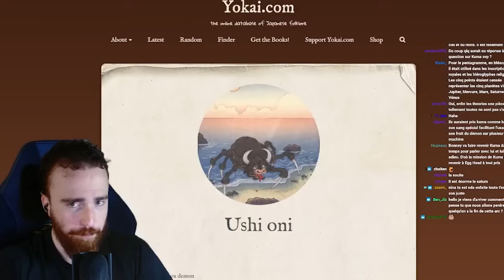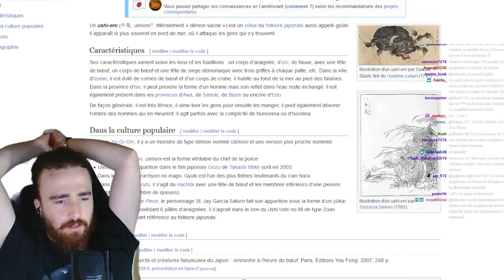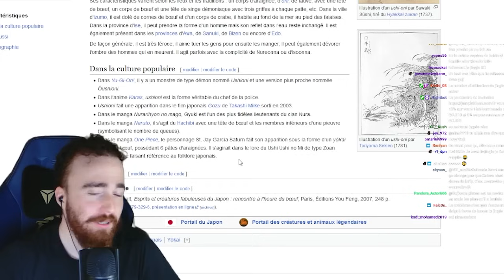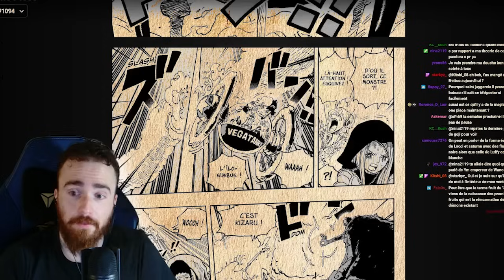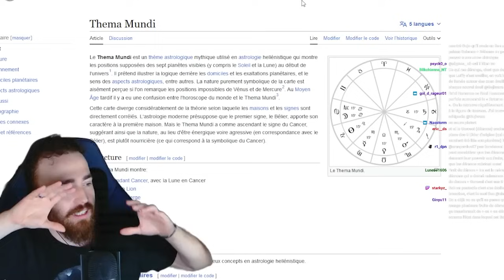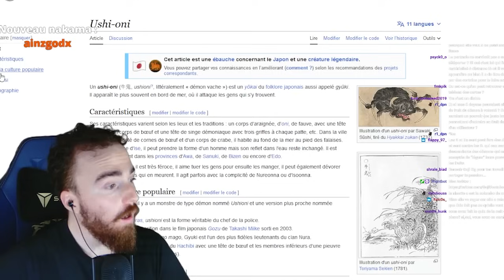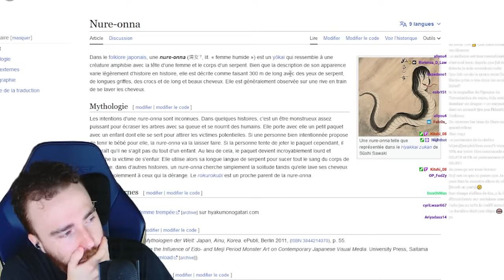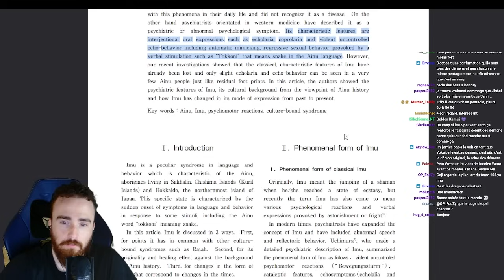IMU est PLUTON : L'ARME ANTIQUE des ENFERS pour la REINE de MARY GEOISE ! ONE PIECE 1094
Nous retrouver tous les dimanches pour parler des chapitres en live
Miniature :